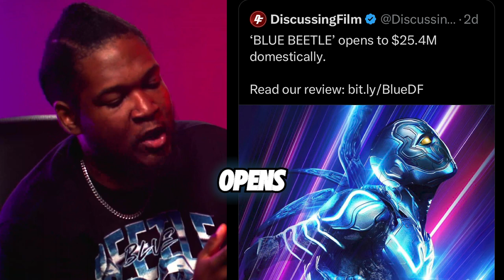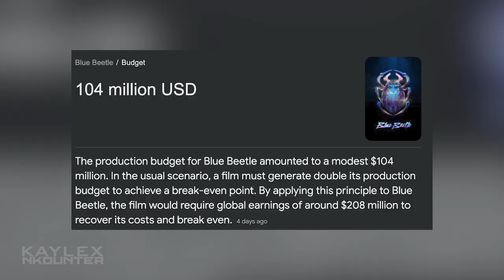DC Made This a FLOP on PURPOSE! Blue Beetle Review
After Shazam 2 we now have Blue Beetle the newiest DC superhero to take the screen. James Gunn says Blue Beetle is the first character in the DCU but not the first Chapter 1: Gods and Monsters movie. The movie has been in theaters for about a week and its horrible marketing has doomed any success the the new DCU installment might have.
Here is our review Blue Beetle movie review. We break down why Warner Bros Discovery might have wanted the Blue Beetle movie to fail on purpose. Most likely because the DCU has to make some sort of money before the end of the year.
We also breakdown if Blue Beetle is really even that bad of a movie. Thanks for joining us welcome to another episode of Kaylex Nkounter!